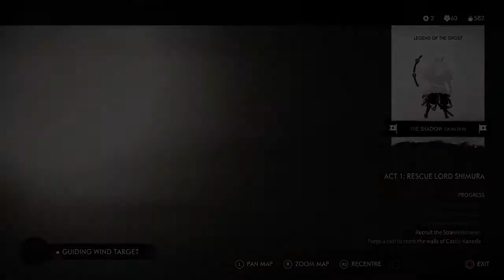Ghost of Tsushima Gameplay Part 10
Developer(s) Sucker Punch Productions
Publisher(s) Sony Interactive Entertainment
Director(s)Nate Fox
                  Jason Connell

Artist(s) Jason Connell
Writer(s) Ian Ryan
                 Liz Albl
                 Patrick Downs
                Jordan Lemos
Composer(s) Ilan Eshkeri
                         Shigeru Umebayashi

Mode(s) Single-player

PS4 Pro: